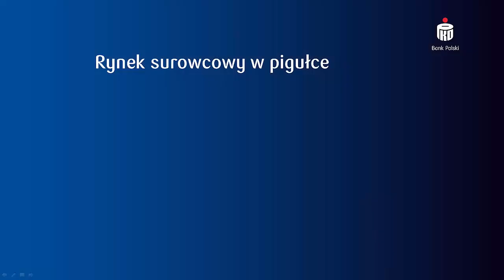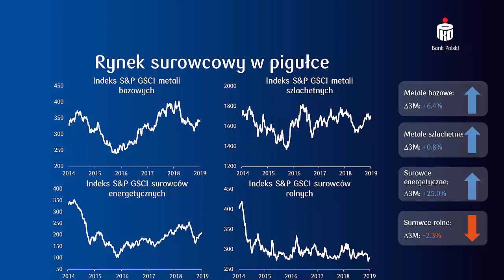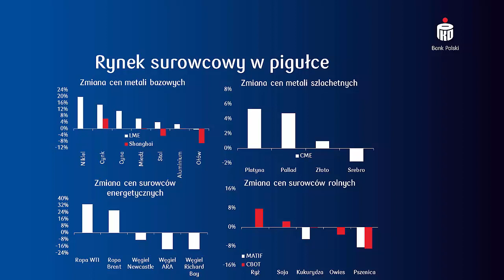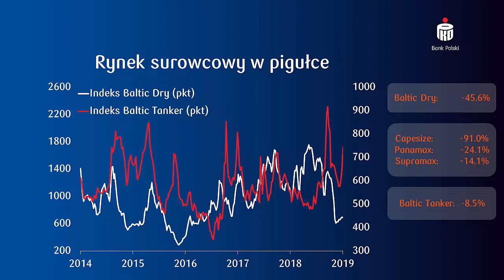Podsumowanie wydarzeń na rynku surowcowym w I kwartale 2019 | PKO Bank Polski